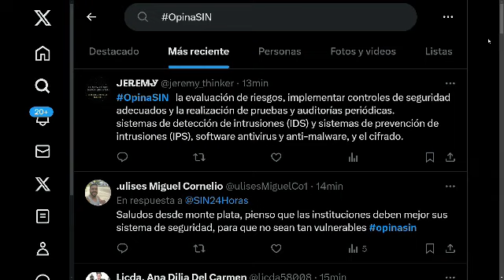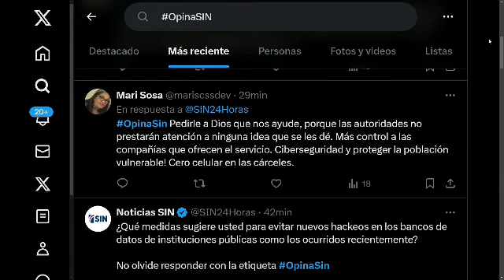SINyMuchoMás: Reforma, cadáveres y muerte